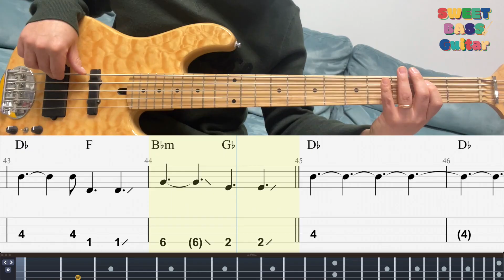★★☆☆☆[Sia] Snowman Bass Cover (+BASS TAB)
[베이스 및 다양한 실용음악 레슨!!]
장소 : SIA서울예술실용음악학원
위치 : 대구 월성e편한세상 아파트 후문 건너편 월서초등학교 사이
주소 : 대구시 달서구 조암남로 7 4층

'달콤한 베이스 기타 연주곡집' 출간!!